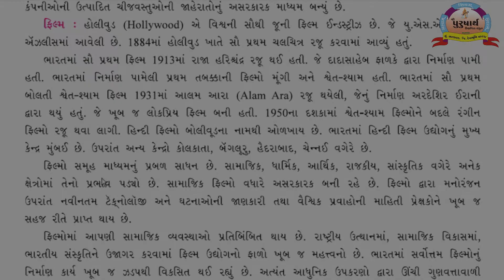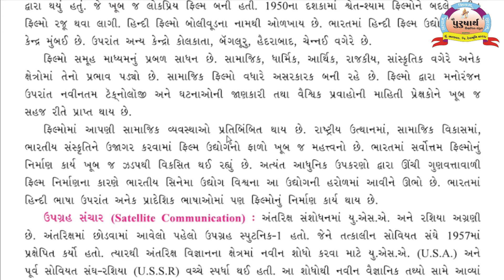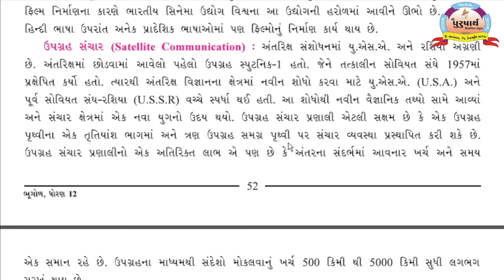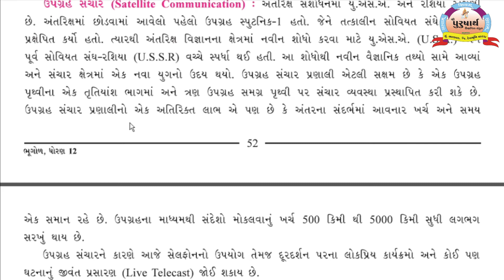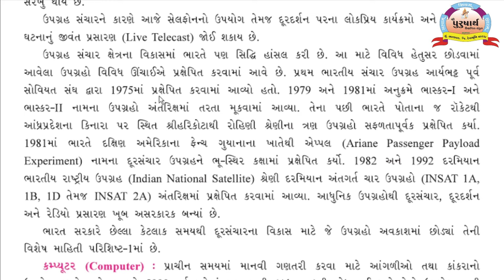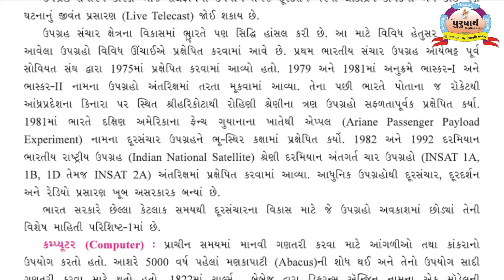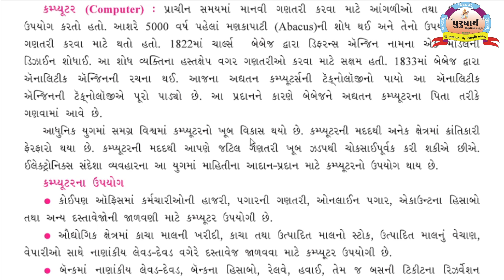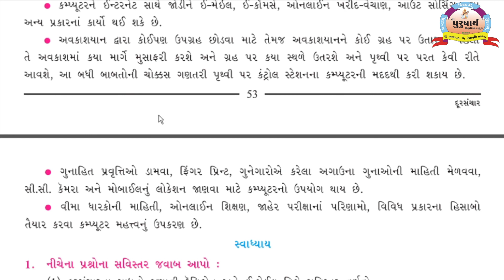Class 12 || Geography || Unit-6(4) Jagdishbhai Ambaliya || Purusharth Education Bhanvad